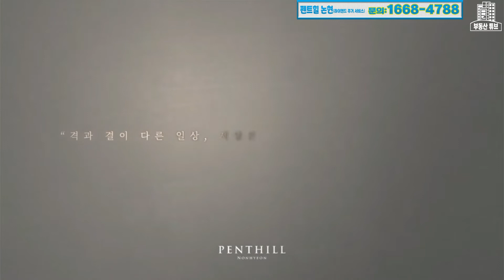펜트힐논현 부동산튜브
논현동 고급 오피스텔 문의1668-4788